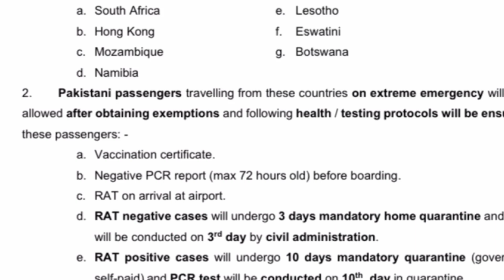NCOC big decision | Education institutional close in Pakistan | lock down | today ncoc meeting